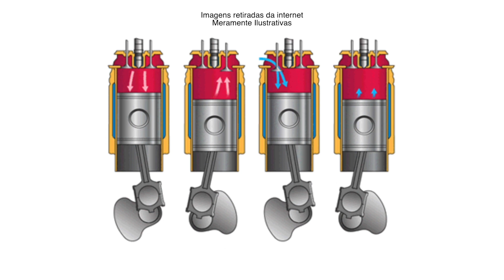O que é a CILINDRADA DO MOTOR? Para que serve?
Você o que é cilindrada? Sabe a diferença de um motor 1., 1.6 e 2.0? Vem comigo na dica de hoje!